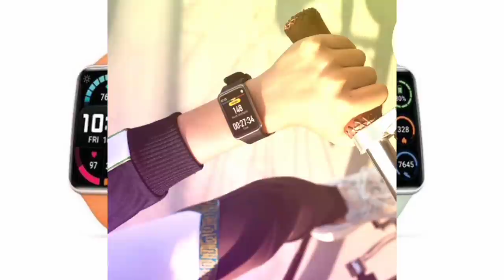HUAWEI WATCH FIT VS XIAOMI AMAZFIT GTR © TOP SMARTWATCH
Specification :
SIZE: 46 × 30 × 10.7 mm
wrist coverage range: 13 - 22 cm (standard model)
WEIGHT: About 21 g (without straps)
WATCH STRAP: Silicone Strap
DISPLAY: 1.64 inch AMOLED 456 x 280
AMOLED touch screen supports swipe and touch gestures.
SENSOR: 6-axis IMU sensor (Accelerometer sensor, Gyroscope sensor) Sensor
Capacitive Sensor
ambient light
* Available memory capacity is less than this value because the system software is using a portion of the space.
BUTTON: Full screen touch + side button
REQUIREMENTS SYSTEM:
GPS: Supported
BLUETOOTH: 2.4 GHz, BT 5.0, BLE
WATER RESISTANCE: 5 ATMs are water resistant
BATTERY LIFE: 6-axis IMU sensor (Accelerometer sensor, Gyroscope sensor) Sensor
Capacitive Sensor
ambient light
Typical use: 10 days

HUAWEI TruSleep ™ is activated, heart rate monitoring is activated. The screen is checked briefly 200 times a day, 50 messages, 3 calls and 3 alarms reminds within 24 hours, and exercises for 30 minutes per week.
Heavy use: 7 days
HUAWEI TruSleep ™ is activated, heart rate monitoring is activated. The screen is briefly checked 500 times per day, 50 messages, 3 calls and 3 alarms reminds within 24 hours, and exercise for 60 minutes per week.
GPS mode: 12 hours

Fast charging:
Lasts all day on a 5 minute charge
CHARGING PORT: magnetic charging thimble
IN THE BOX: Watch x 1
Charging stand x 1
Charging cable x 1
Quick Start Guide & Safety Information & Warranty Card x 1

XIAOMI AMAZFIT GTR
Specification :
• Size: 47.2 x 47.2 x 10.75mm
• Weight: Aluminum alloy About 36g, Stainless steel About 48g,
• About 40g Titanium (strapless)
• Screen: 1.39 "AMOLED • • • Resolution: 454x454, 326 ppi
• Touch screen: Corning Gorilla Glass 3 tempered glass + Anti-fingerprint coating
Strap type: Brown aluminum alloy leather strap, Stainless steel Brown leather strap, Fluororubber Titanium strap Strap width: 22mm
• Sensor: BioTracker PPG optical sensor biological tracking 6 axis acceleration sensor | 3 axis geomagnetic sensor | Air pressure sensor | Capacity sensor | Ambient light sensor
• Positioning: GPS + GLONASS
• Connectivity: BT5.0 BTE • Battery: 410 mAh LiPo
• Charging method: Magnetic charging base, 2Pin Pogo Pin charging
• Charging duration: About 2 hours Endurance

Battery Life: Typical 24 day usage scenarios
- Basic 74 day watch mode
- Continuous GPS for 40 hours Body material: Metal, microcrystalline zirconium ceramic, polymer material
- Supported devices: Android 5.0 and higher, IOS 10.0 and higher
- Accessories: Magnetic charging base, user manual, warranty card

_____BACKSOUND_____
PEMUSIK : @IKSONMUSIK